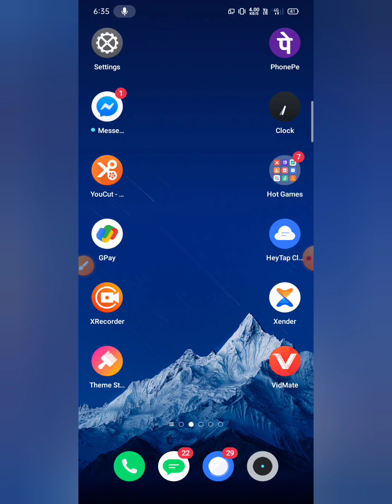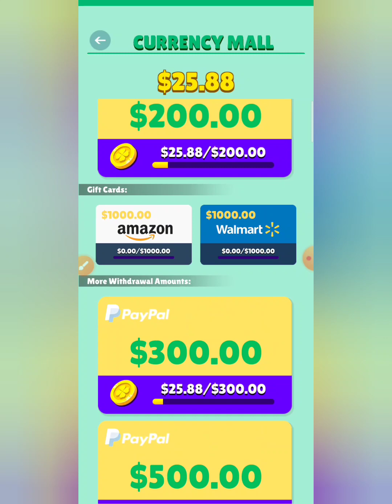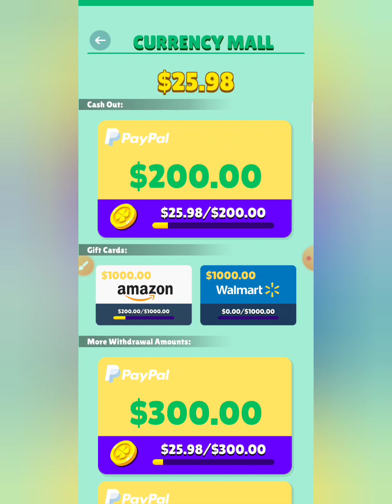How to New earning app today | Crazy Zumba Fruit Real Or Fake | Crazy Zumba Fruit Payment Proof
Crazy Zumba Fruit Cashout
Crazy Zumba Fruit withdraw